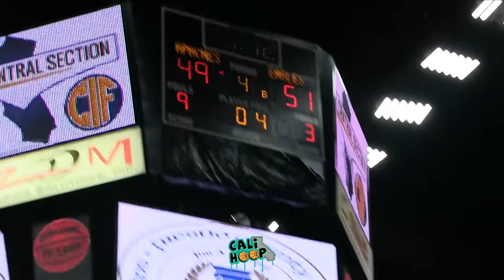Immanuel's EPIC Comeback over Sanger at Selland Arena (2018) - NATE KENDRICKS v MORICE NORRIS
Immanuel was looking like they were done in the first half, Sanger looked like a State Championship team, with 6'9 Junior Gavin Lloyd out for nearly the entire game for Immanuel (foul trouble), Fresno Pacific bound Nate Kendricks came in clutch in the 2nd half despite a rough first half shooting performance- he finished the game with 34 points, a CIF Central Section Tourney record this year. Gavin Lloyd hit 2 big shots late in the game to help secure the victory for Immanuel. Hats off to both programs, very entertaining game from start to finish.